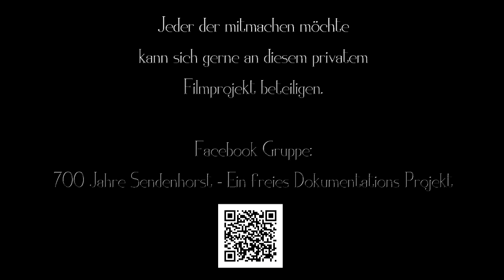700 Jahre Sendenhorst - Ein privates Filmprojekt - Teaser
Der kleiner Teaser zu meinem privaten Filmprojekt - 700 Jahre Sendenhorst. Jeder der Mitmachen möchte ist herzlich eingeladen.
Das Projekt ist rein Privat und nicht kommerziell. Sie haben also noch Fotos und Videos von Sendenhorst? Schauen sie doch einfach mal in der Facebookgruppe : 700 Jahre Sendenhorst - Ein freies Dokumentations Projekt vorbei! Danke!